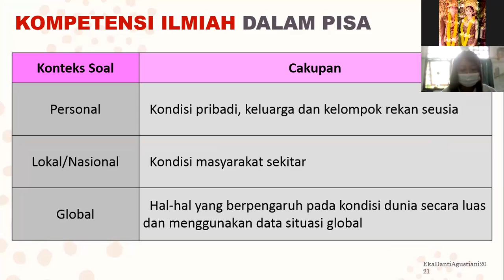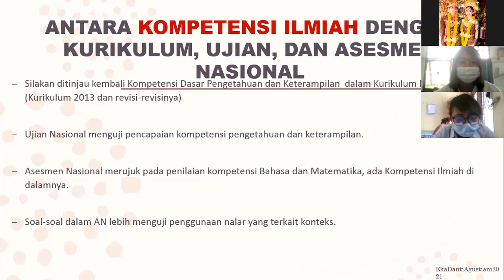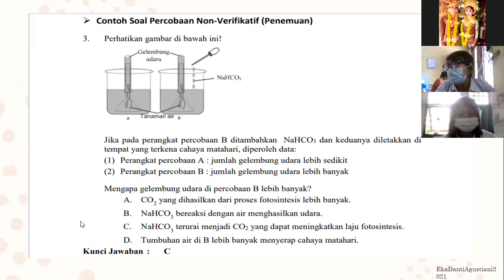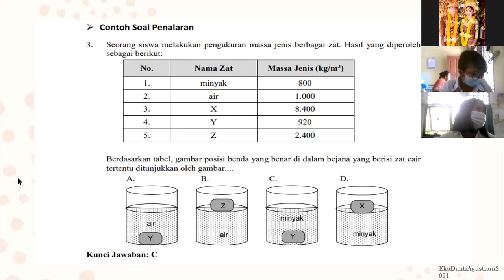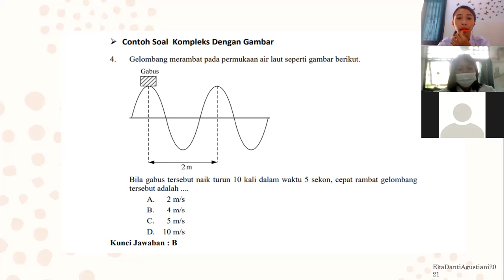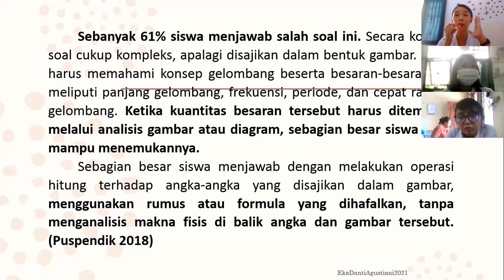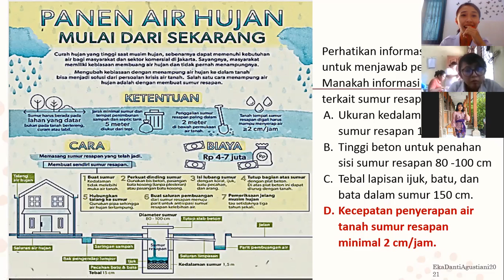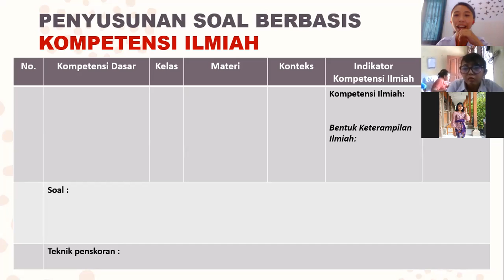Kegiatan Diseminasi PPPPTK IPA Angkatan 5 (part 2)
Kegiatan Diseminasi PPPPTK IPA Angkatan 5
Kelas : Analisis dan Penyusunan Butir Soal Pilihan Ganda Berbasis Kompetensi Ilmiah

Hari/Tanggal : Rabu, 3 Maret 2021